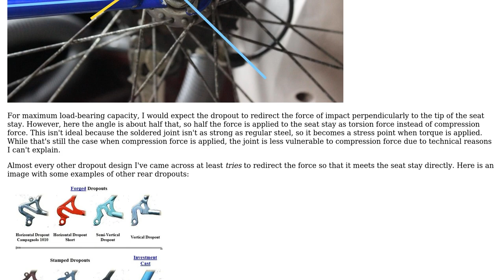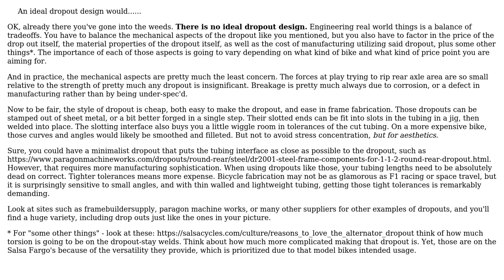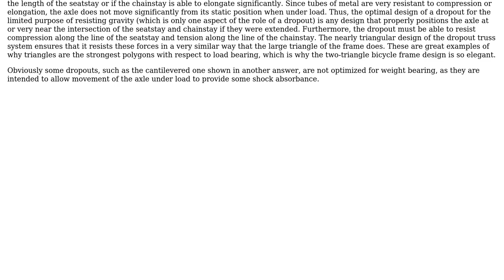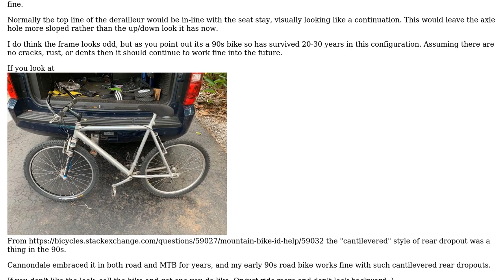Engineering: Is this dropout design as bad as I think? (3 Solutions!!)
Engineering: Is this dropout design as bad as I think?